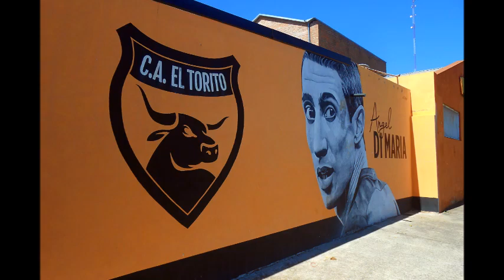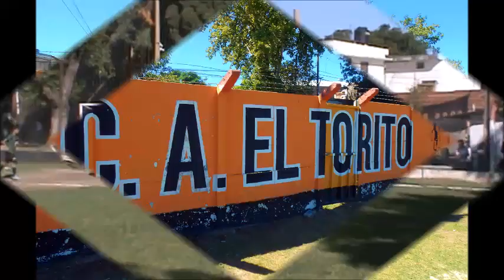EL TORITO Y REAL FENIX catg 2012 Partido completo